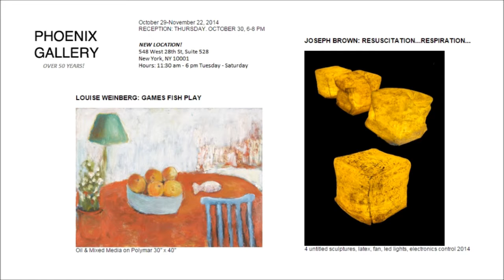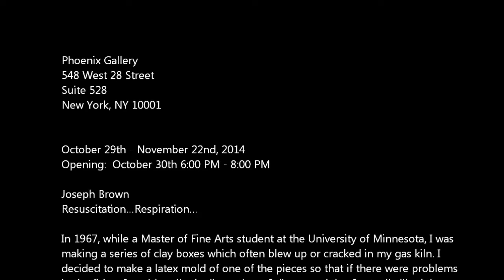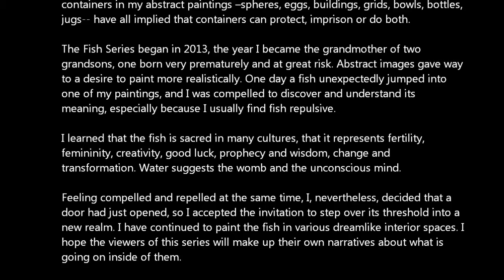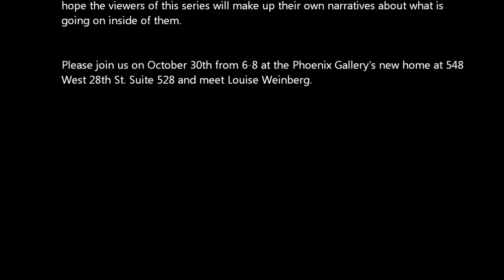PHOENIX GALLERY - Joseph Brown, Louise Weinberg